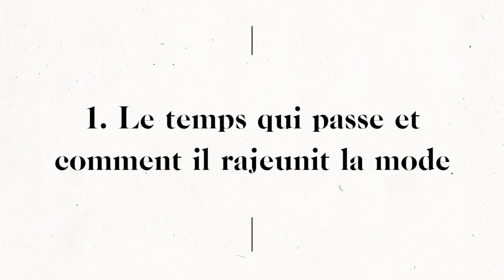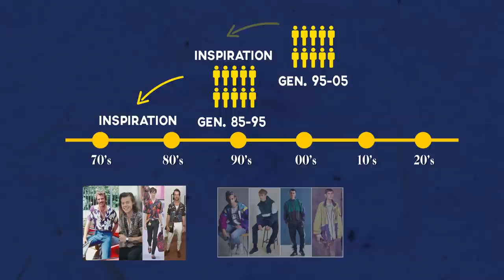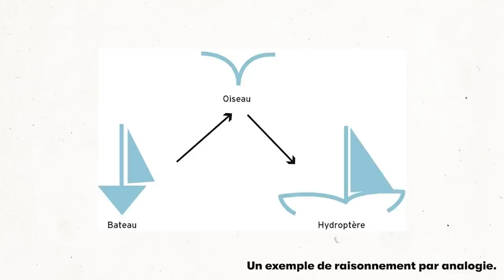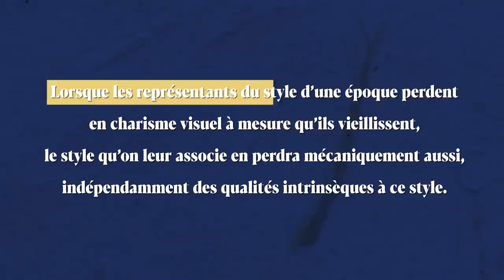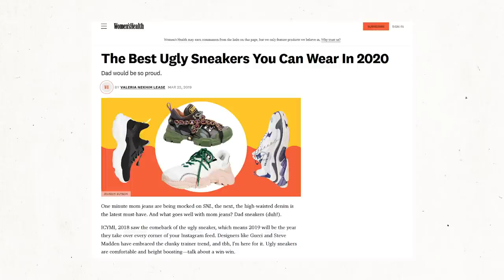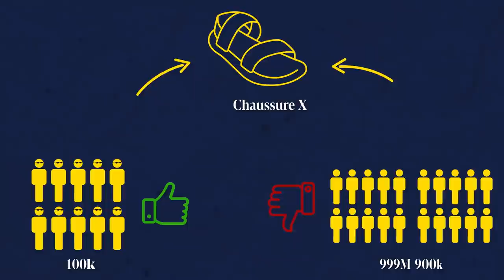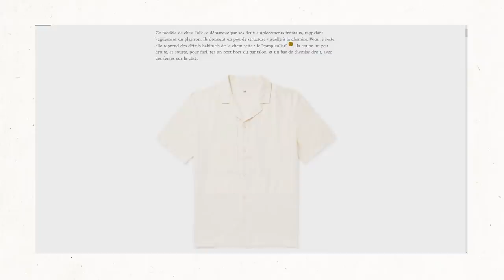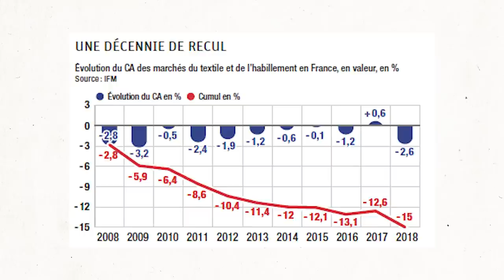Pourquoi la mode est CYCLIQUE ? - Sapristi #9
Chers amis, après cette pause de parutions estivale, c'est un plaisir de vous retrouver pour ce neuvième épisode de Sapristi.

Episode que j'ai dédié à une grande question existentielle : pourquoi la mode est-elle cyclique ? Pourquoi quelque chose est cool un jour, puis ringard le jour suivant ?

00:00 Introduction
01:18 Le temps qui passe et comment il rajeunit la mode
05:30 Le temps qui passe et comment il vieillit la mode
08:36 Le ruissellement vers le bas : des experts au grand public
12:39 “Lorsque la foule investit un espace, l’élite le déserte”
14:58 Le ruissellement vers le haut : les experts qui récupèrent le “vulgaire”
17:25 Et dans le futur, le cycle sera-t-il plus intense, ou plus lent ?
19:51 Conclusion

Dans cette nouvelle vidéo, nous aborderons de nombreux sujets : nous parlerons de vieux, et nous parlerons de jeunes.

Nous parlerons de pourquoi la mode vieillit aux yeux des gens, et de comment elle rajeunit via le même processus.

Nous aborderons aussi la notion de "pyramide de l’influence", et verrons comment l’élite et monsieur tout le monde participent mutuellement à faire tourner la roue des cycles de mode.

Et pour finir, nous nous risquerons à un petit exercice de prédiction : dans le futur, la mode deviendra-t-elle plus cyclique, ou moins cyclique ?

1. Le temps qui passe et comment il rajeunit la mode

"Pour redevenir cool, quelque chose doit devenir suffisamment singulier pour sortir du lot, et en même temps suffisamment familier pour ne pas sortir de nulle part."

C'est le postulat de cette partie, et nous nous appliquerons à le démontrer via une analyse des choix de revival (stylistiques ET musicaux) de deux "groupes générationnels" différents.

A partir de là, nous tenterons de voir s'il existe une sorte de "pattern", un schéma récurrent. Existe-t-il un laps de temps magique à partir duquel une tendance peut ressusciter ?

1. Le temps qui passe et comment il rajeunit la mode

2.  Le temps qui passe et comment il vieillit la mode
Après avoir montré comment une tendance se rajeunit, nous verrons ce qui provoque le phénomène inverse : comment quelque chose devient "chronologiquement ringard".

Nous ferons le lien avec le Sapristi #6 sur le "charisme", et montrerons comment les biais cognitifs nous affectent lorsqu'il s'agit de juger des tendances qui sont portées par des personnes plus âgées.

3. Le ruissellement vers le bas : des experts au grand public

C'est dans cette partie là que nous recyclerons (à notre sauce) la fameuse "pyramide de l'influence". Nous tenterons d'établir, selon nos propres critères, une sorte de hiérarchie de l'influence dans la mode : au sommet de la pyramide se trouvent les groupes plus restreints qui proposent les idées les plus folles, originales, ou avant-gardistes.

Et à mesure qu'on la descend, on arrive sur les acteurs les plus grand public, là où sont retenues les idées qui deviendront mainstream.

4. “Lorsque la foule investit un espace, l’élite le déserte”

Dans cette partie, nous essayerons de montrer que plus une tendance est adoptée par la majorité, plus elle est ratée dans son exécution. Et que par conséquent, la perception globale d'une tendance se dégrade à mesure qu'elle se répand.

5. Le ruissellement vers le haut : les experts qui récupèrent le “vulgaire”

Ici, nous bouclerons la boucle, et montrerons comment l'élite récupère habilement les tendances "déchues" pour les remettre au goût du jour...
Ce qui nous permettra, par exemple, de vous expliquer ce qu'il s'est passé avec la fameuse "chemisette".

6. Et dans le futur, le cycle sera-t-il plus intense, ou plus lent ?

Après avoir analysé le fonctionnement des cycles de mode d'aujourd'hui et des décennies passées, nous essayerons de deviner si ce schéma va s'intensifier dans le futur... ou au contraire s'adoucir.

Bon visionnage !
DANS CETTE VIDEO, JE PORTE...

- Une polo Percival Clothing
- Une veste en denim Momotaro
- Un pantalon Claudio Mariani
- Des boots Tricker's
- Un foulard A Piece Of Chic